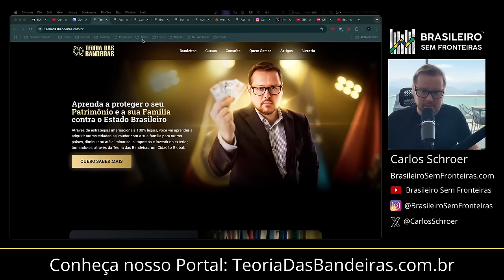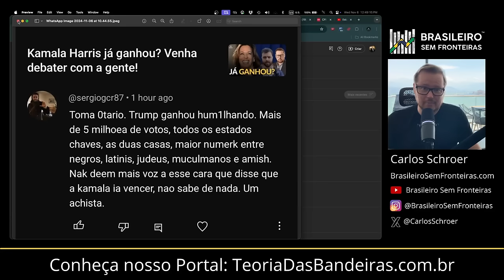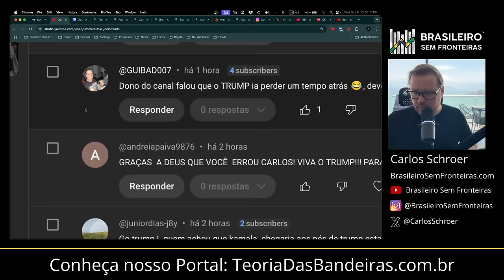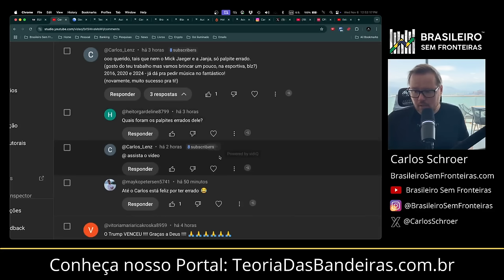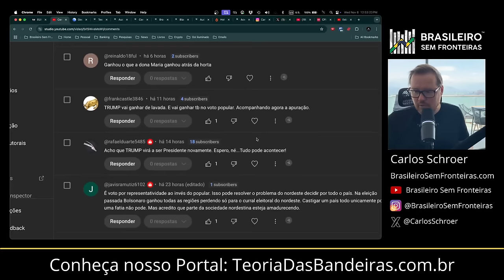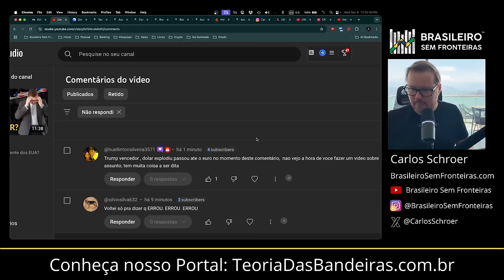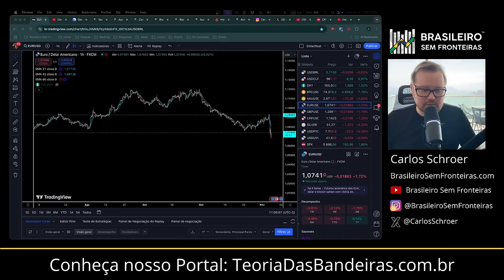Me ferrei! Saiba o que vai acontecer! (Estou sendo irônico!)